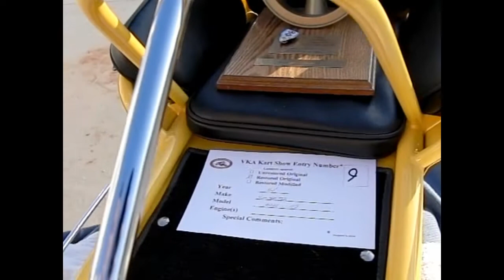Vintage Kart Show 2010 - Adams Kart Track - People's Choice Winner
Vintage Karting Association - VKA Tour Event - Riverside CA, at Adams Kart Track
Vintage Kart Show Winner - People's Choice Award - John Mullen's 1961 Caretta Kart with McCulloch MC10 engine.